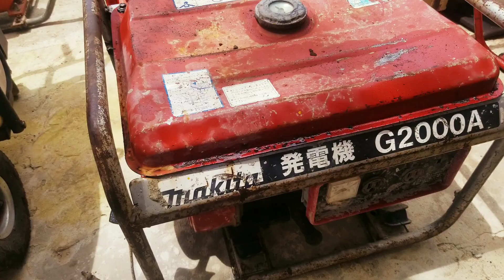12/10 hàng mới về bà con lựa chọn ủng hộ cho tiện nhé 0937602155